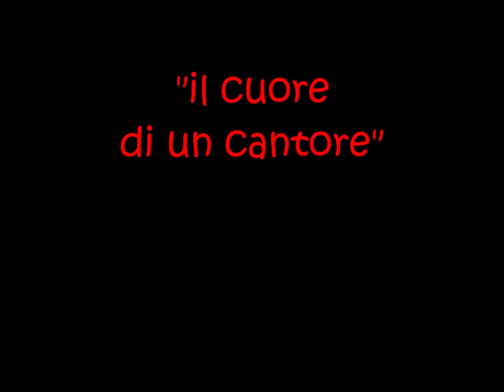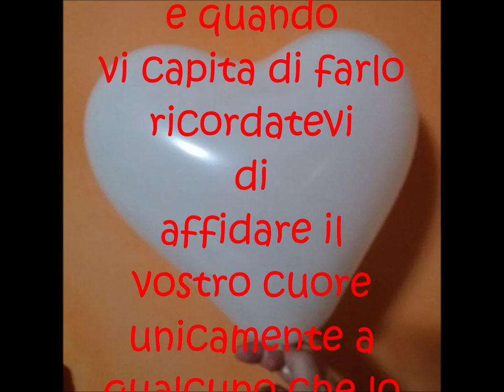021 il cuore di un cantore